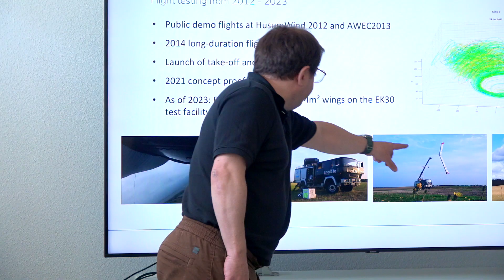📌Enerkite schafft Innovation in der Energiegewinnung aus Eberswalde | Waldstadtjournal 🌲📰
📌Volkswagen als namhafter Partner mit an Board

Zusammen mit Dr. Jan König besuchte Bürgermeister Götz Herrmann vergangene Woche das Unternehmen Enerkite auf dem Kranbaugelände in der Heegermühler Straße.
Ziel war eine Präsentation, wie das Unternehmen aus der Luft Energie gewinnen möchte.

Wir waren mit vor Ort und erhielten einen Einblick in die Gespräche sowie auch in den Forschungs- uind Fertigungsprozess. Da das Unternehmen auf eine geschützte Technologie setzt, durften Detailaufnahmen allerdings nicht angefertigt werden.

Das Thema ist spannend, unterstreicht es nicht nur den Nachhaltigkeitsgedanken von Eberswalde, es zeigt auch die Innovationsfähigkeit der Waldstadt. Denn bereits in der Vergangenheit kamen innovative und zukunftsorientierte Technologien direkt aus Eberswalde.

Ein Besuch im Stadtmuseum gibt hier spannende Einblicke in die historischen Errungenschaften Eberswalder Entwickler.

Das Team um den Bürgermeister zeigte sich sichtlich am Projekt Enerkite interessiert, das vom Geschäftsführer Florian Breipohl und Projektmanagerin Nicole Allgaier vorgestellt wurde..
Anschließend ging es zusammen mit Angehörigen des Unternehmens in die Fertigungshalle.

Hier zeigte das Personal, wie die Erzeugung grüner Energie passiere und gab einen Einblick in den Fertigungsprozess. Große Drachen möchte das Unternehmen in bis zu 300 Metern Höhe aufsteigen lassen und die dort durch Wind dargestellte kinetische oder auch Bewegungsenergie genannt, in nutzbare elektrische Energie umwandeln.

Spezialisten tüfteln, schweißen und löten in der Zwischenzeit an einer effizienten Gewinnung von elektrischem Strom aus kinetischer Windenergie. 20 Mitarbeiter beherbergt das Unternehmen mittlerweile.

Zusammen mit der Volkswagentochter Volkswagen Group Charging GmbH, die Ladelösungen für elektrische Fahrzeuge entwickelt, steht an erster Stelle eine Machbarkeitsstudie. Wundern Sie sich deshalb nicht, wenn demnächst große Drachen von mobilen Fahrzeugeinheiten in den Himmel starten. Eine Einheit soll zukünftig bis zu 200 Haushalte mit Strom versorgen.

Renomiert ist das Unternehmen jedoch schon jetzt. Gegründet von Drachenliebhabern, wurde Enerkite in den Open Hybrid Lab Factory Forschungscampus aufgenommen. Doch bis zur Marktreife wird noch etwas Zeit vergehen. Denn Fragen wie Flugsicherheit - wie bei Drohnen - bleiben aktuell noch unbeantwortet.

Wir behalten Enerkite im Blick und schauen, wie sich die Forschung an diesem innovativen Projekt in Eberswalde weiterentwickelt.